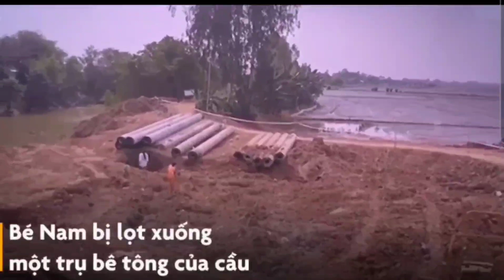Cập nhật tình hình bé trai rơi xuống ống cọc bê tông / cuối ngày sẽ đưa lên